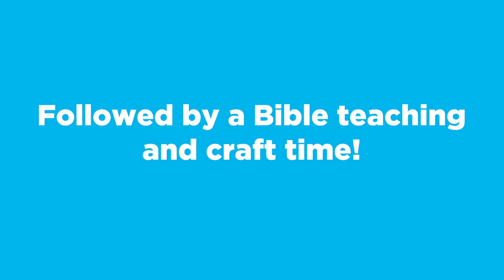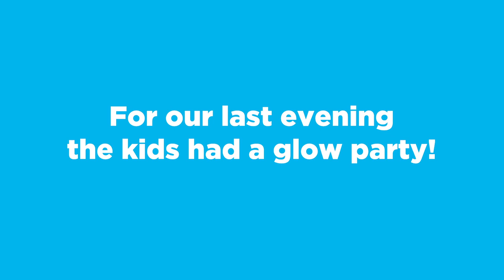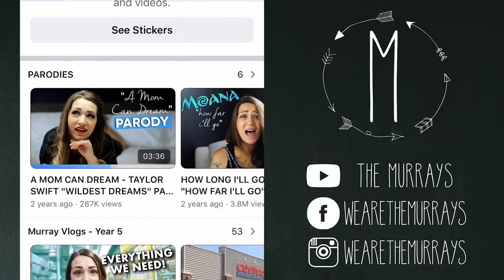SURVIVING 8 DAYS OF CAMPING WITH 6 KIDS!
This year we decided to celebrate the biblical feast of Sukkot by taking our kids camping with some friends! I'm going to be honest and say I wasn't sure we'd make it all 8 days, but we did it! And the last few days of our trip had some fun times we would have hated to miss out on. We played a newlywed game (that Jon absolutely lost), rescued a field mouse, enjoyed a Shabbat diner with friends, and a lot more! All in all, we had a really great time and would absolutely do it again!